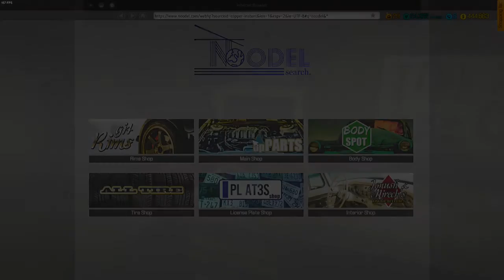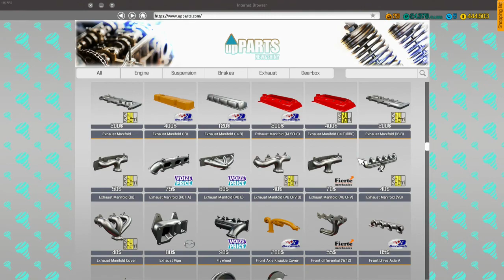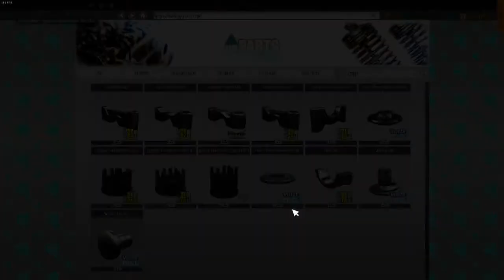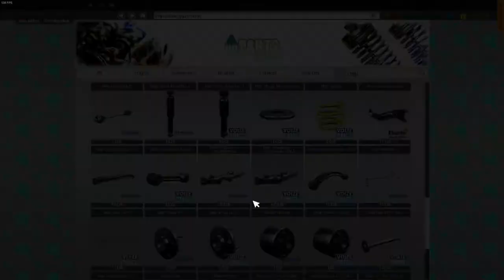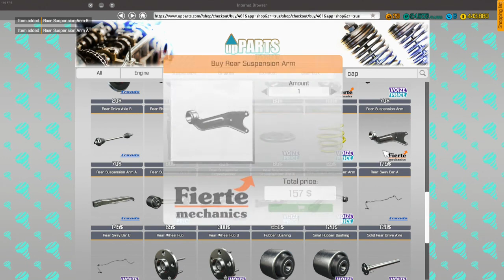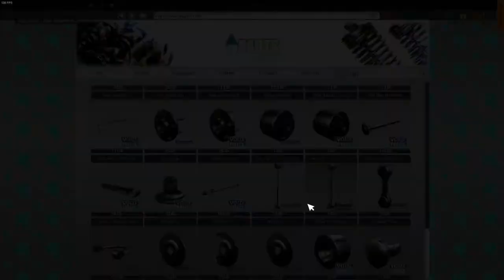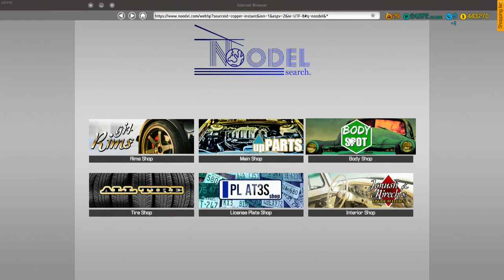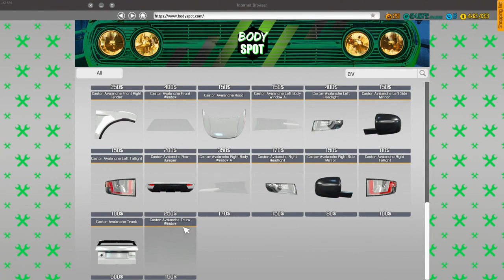Car Mechanic Simulator 2018 Lets Play EP 44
Build and expand your repair service empire in this incredibly detailed and highly realistic simulation game, where attention to car detail is astonishing. Find Classic Cars, Unique Cars in the new Barn Find module and Junkyard module and Auction Module. You can even add your self-made car in the Car Editor.